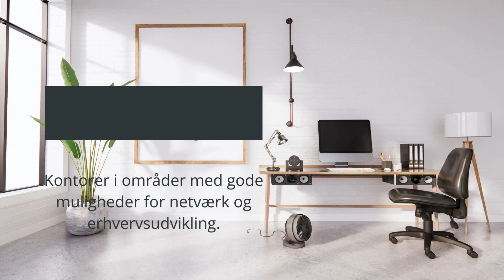Opdag De Bedste Kontorlejemål i Nivå: En Guide til Eftertragtede Kontorer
Udforsk Nivås mest attraktive kontorlejemål i denne dybdegående guide. Vi tager dig med på en rundtur af de mest værdifulde og interessante kontorer, perfekte for enhver virksomhed, der ønsker at etablere sig i Nivå. Se, hvad der gør Nivå til et ideelt sted for dit næste kontor.